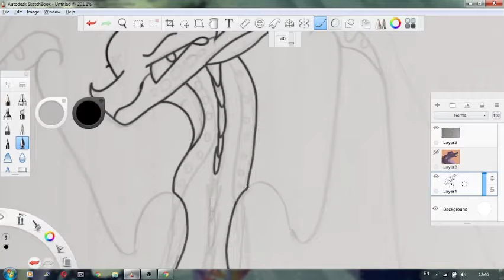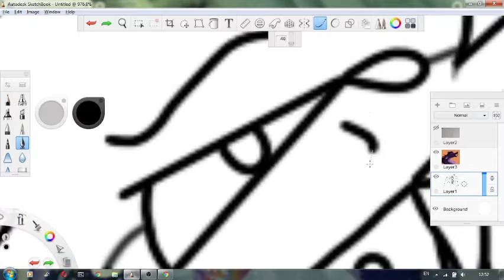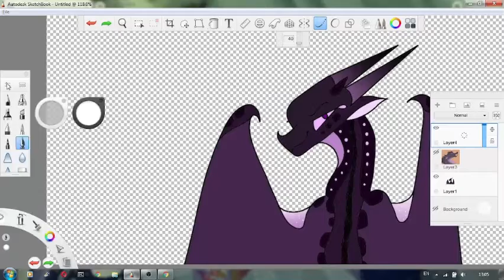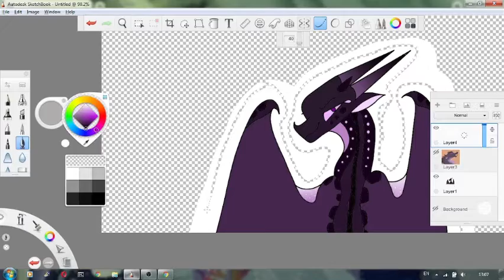Speedpaint: Heathen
Hello everybody! I was rather bored today so I decided to upload one of the dragons I have to draw in this event I hosted in amino:
(Drawing 10 dragon OCs for free!)
This speedpaint is about a rather unique and pretty nightwing named Heathen.
Heathen belongs to .*•{애디__데이비스}•*. on amino.

Programs used:
Clipchamp for editing
Autodesk sketchbook for drawing

NOTE: I took inspiration from the pose in cyprus's video: ( 0:14 )
but I DID NOT trace.